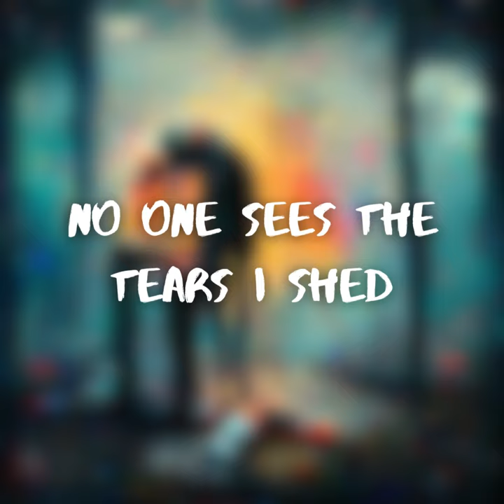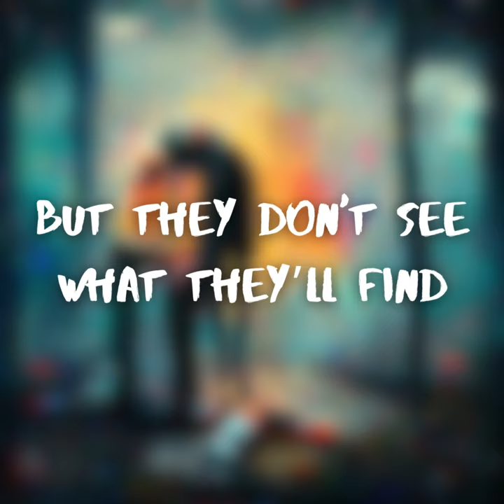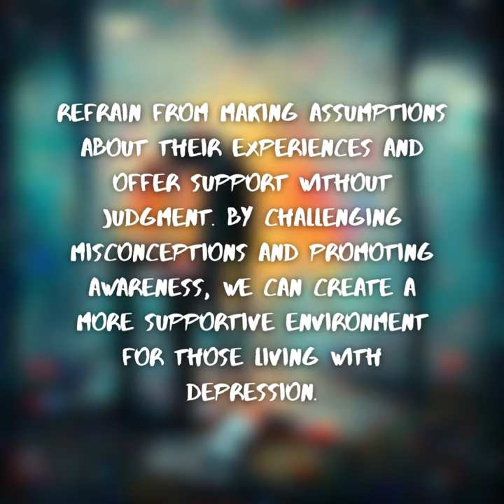Godspine Silent Cries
Depression is a complex mental health condition often misunderstood and underestimated. A prevalent misconception is that individuals experiencing depression are simply choosing to be negative or can easily overcome their symptoms by exerting willpower. This perspective is fundamentally flawed.

Depression is not a conscious choice, nor is it a reflection of personal weakness. It is a debilitating illness characterized by persistent sadness, hopelessness, and a loss of interest in activities once enjoyed. Those affected often grapple with overwhelming negative thoughts that are difficult to control, despite their best efforts.

It is crucial to recognize that individuals with depression are engaged in a constant battle. Their daily lives are marked by challenges that others may not fully comprehend. While some individuals successfully navigate this struggle, others unfortunately succumb to its debilitating effects.

To foster understanding and compassion, it is imperative to approach individuals with depression with empathy and kindness. Refrain from making assumptions about their experiences and offer support without judgment. By challenging misconceptions and promoting awareness, we can create a more supportive environment for those living with depression.